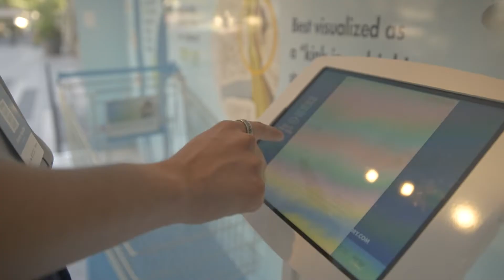Know Your Back Story Event- Philadelphia, PA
The LookForTheLigament Experiential Mobile Unit visited multiple U.S. cities to educate, engage, and drive awareness of the enlarged ligament as a cause of chronic low back pain, and encourage people to be screened for lumbar spinal stenosis (LSS). Millions of people have LSS and don’t know it. Visit KnowYourBackStory.com to learn more and connect with a spine health doctor who can help.